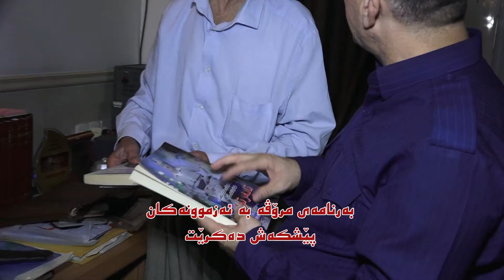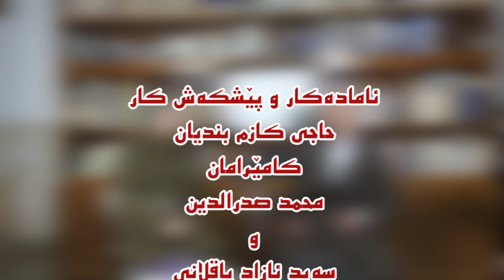finla husen haji qadr salma